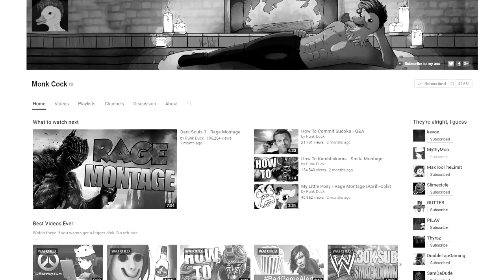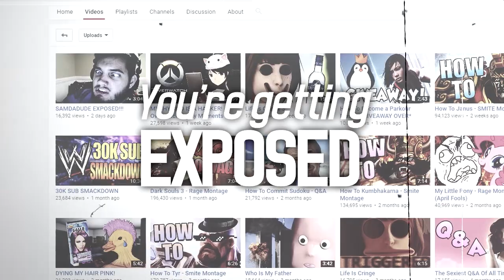THE PENTAKILL QUEST END? #5 (Smite Funny Moments)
- Myth / MythyMoo